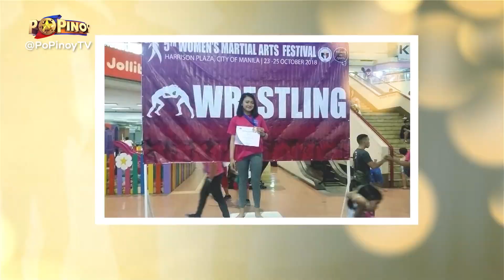PoPinoy - CODE THREE (Full Performance)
Watch the cute and talented girl group CODE THREE!
(PoPinoy episode 1 - June 13, 2021)

Check out din ang All Access episodes sa aming channel!

PoPinoy: The Search for the Next-Gen P-Pop Stars

Tuwing Linggo | 7PM